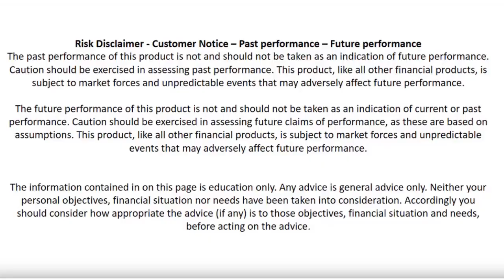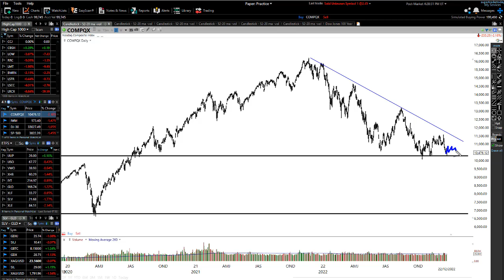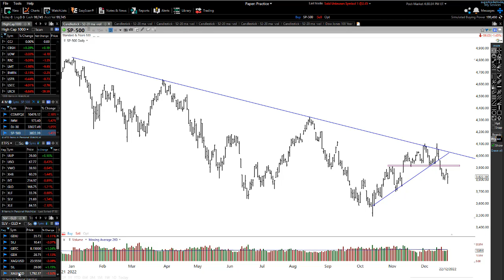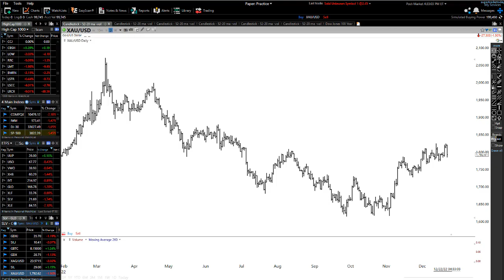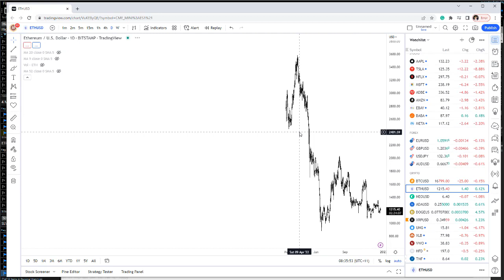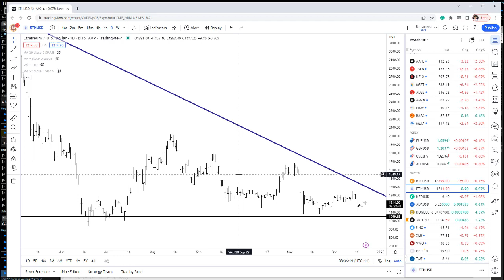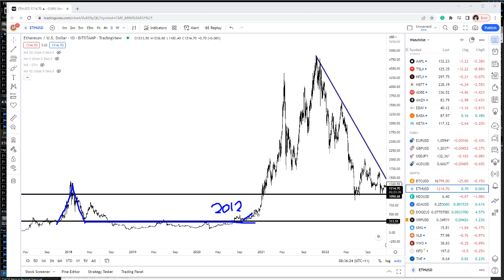Stock Market And Gold Are Set To SET TO DROP | Crytpo To See The Final Leg Down In This CRASH